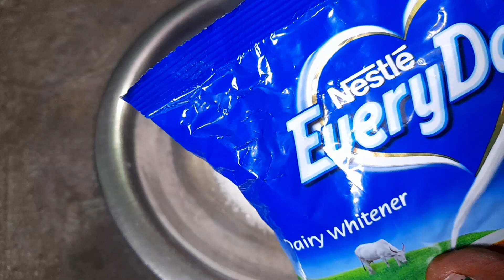बिना गैस जलाये बिना मावा घी बिना चाशनी, तीन चीजो से बनाए बाजार जैसी महंगी मिठाई halvai style mithaai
Bajar Jaisi mahangi mithaai ghar mein banaen bahut Aasan tarike se Bina gas jalaye Bina Mawa Bina Malai Bina paneer ke testi mithaai banane ka tarika

sweet recipe, jhatpat banne wali mithaai, Nariyal ke mithaai, tyohar special mithaai,testi mithaai recipe, halvai style mithaai, market style mithaai, testi food recipe, village food recipe, healthy food recipe, Indian food recipe, kitchen with Shraddha recipe, recipe by kitchen with Shraddha, tasty mithaai banane ka tarika, Bina gas jalaye mithaai banane ka tarika, ghar mein Rakhe Saman se mithaai banana, kam kharch Mein banne wali mithaai,Nariyal ki testi mithaai, rakhi special sweet, Karva Chauth special sweet, Bina mava Bina ghi Bina Malai ke mithaai banana,